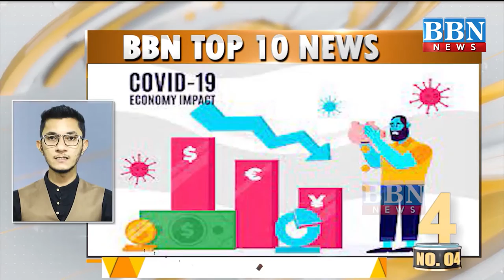Top 10 News | 12th -May-2021 | BBN NEWS